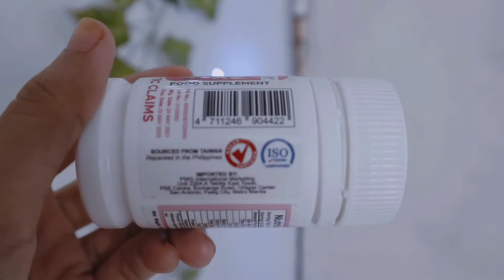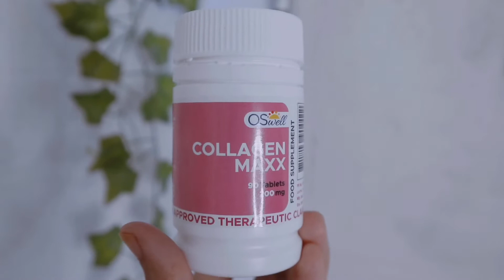OSWELL COLLAGEN MAXX HONEST REVIEW| Maestra Quia ✨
Vllo premium
Capcut

Camera📷
Iphone 8plus
Canon m100

Lets talk!